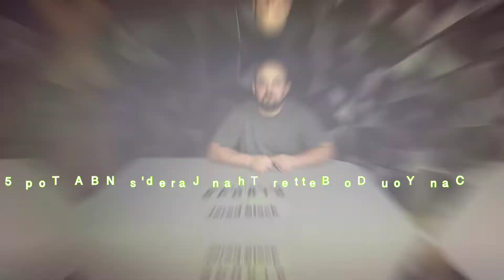Speaking Of Sports - S1 E11 - July 12th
Jared has a TOP 5 pick of NBA stars in each position in this episode. How accurate is he?